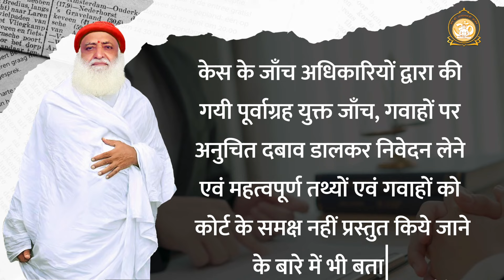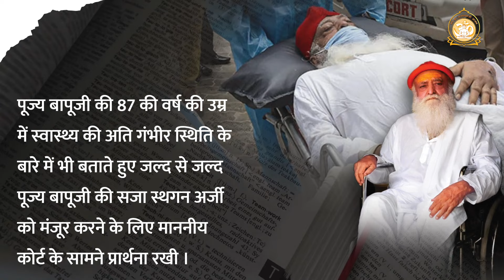आशारामजी बापू गांधीनगर केस अपडेट | 11-12 जुलाई 2024 | Gujarat High Court | Asaram Bapu Case Update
आशारामजी बापू गांधीनगर केस अपडेट : 11 व 12 जुलाई 2024 || Gujarat High Court